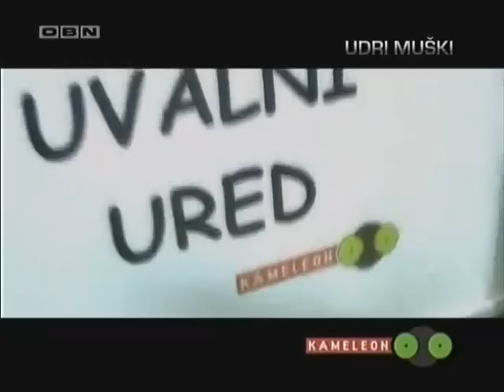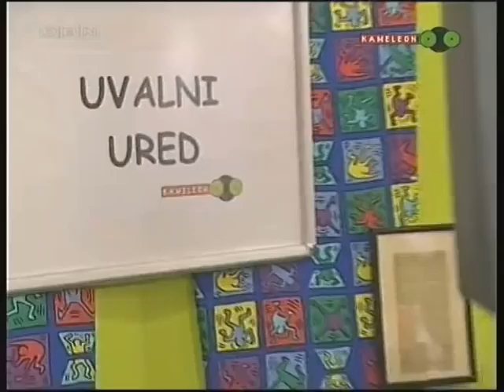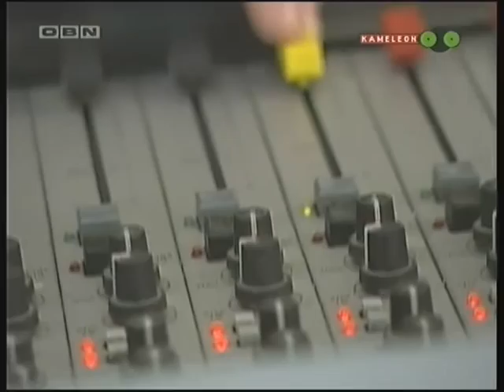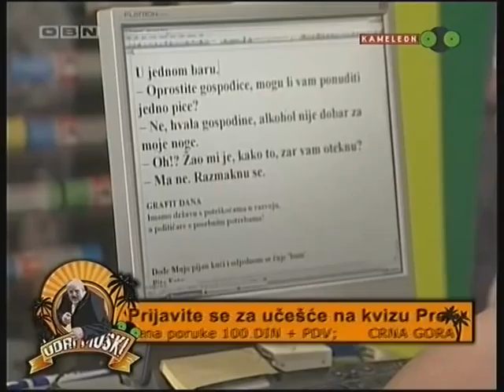Izudin Kešetović - UDRI MUŠKI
Izudin Kešetović - Gostovanje u emisiji UDRI MUŠKI - 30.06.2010.